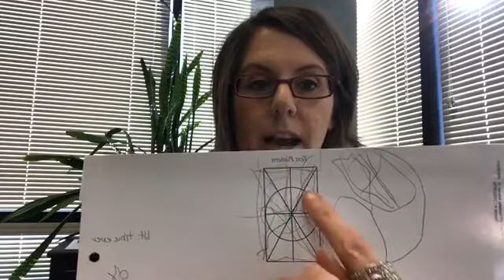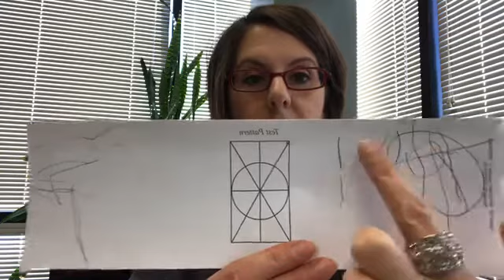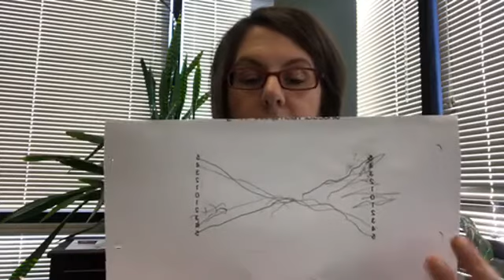Spotlighting One of our Youngest Patient's Progress in VT Today.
Amblyopia (lazy eye), strabismus (eye turn), double vision and no depth perception.

Vision For Life Works is located in Glen Carbon, IL. We work with children and adults with various vision problems that affect their ability to read, write, comprehend, perform in sports or perform on the job. We utilize Syntonic Phototherapy and traditional in office Vision Therapy to correct these problems and improve quality of life. At Vision For Life, we strive to make every patient experience exceptional. We are very excited when we have the opportunity to dramatically improve our patients lives! Our motto is "Improving Vision Today, Ensuring Success Tomorrow".

Attention Therapists and Doctors:
Are you interested in increasing your revenue for your practice? Then check out Dr. Julie’s private Facebook Group, Next Level Vision Therapy!
In this group, you will:
- Learn how to implement various practices in your office to watch your sales go up!
- Receive proven methods that will add value to your practice
- Have access to tons of videos that will give hands on demonstrations
- Receive specific training on techniques that we have used with our patients that result in significantly faster results
You will also be in a private community where Doctors and Therapists from all over the world can share ideas AND get questions answered. We are confident that joining the group and implementing what you learn will get you AND your patients results. This is a closed group with paid access.

Help us spread the love of Vision Therapy! Visit Dr. Julie’s store and order some really cool merchandise with fun Vision Therapy themes. Truly something for everyone here!

Dr. Julie is also a published author! “Living the INNERGIZED Life - Transforming Ordinary Moments into Extra-Ordinary Memories” includes stories by women, one of which is Dr. Julie Steinhauer, who have found a way to transcend the craziness of day-to-day living, choosing to navigate life by connecting to what they define as their Higher Power, Inner Knowing or God-Source. to get your copy today!

This video is for informational and educational purposes only and is not a diagnosis. All therapy exercises should not be used without the proper supervision of a trained professional after a full diagnostic exam.